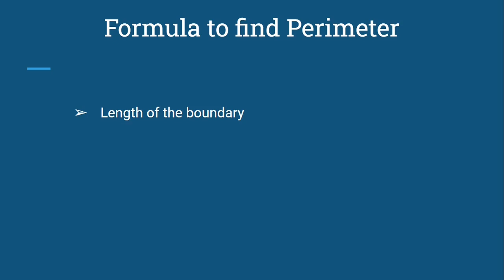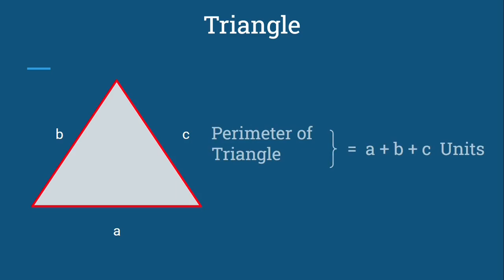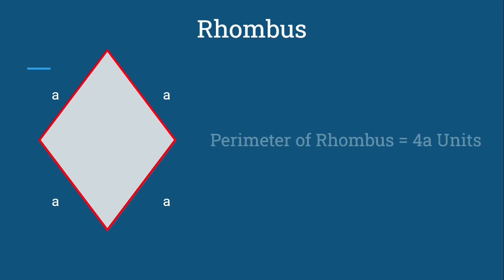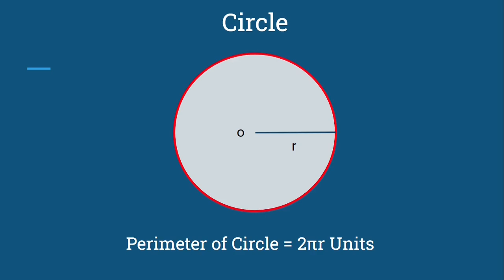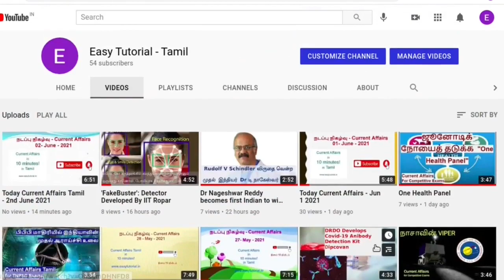Perimeter (சுற்றளவு) Formulas for all Shapes - Tamil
Perimeter  (சுற்றளவு) Formulas for all Shapes

perimeter of Rhombus perimeter of Trapezium perimeter of Circle perimeter of semi Circle